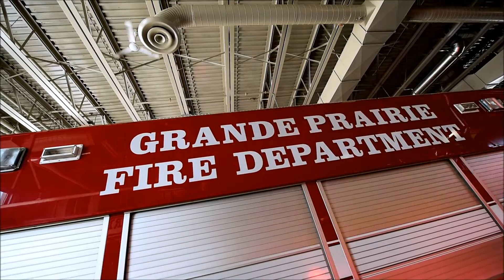Captain Mike Dion - Grande Prairie Fire Department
Mike Dion, Captain at Station 3 of the Grande Prairie Fire Department retires May 10th, 2016 after 27 years of service to the department.

A memento of his final moments at the Westgate Fire Station, including Flag Presentation Ceremony and final response.

Thanks for your service Mike, take care.